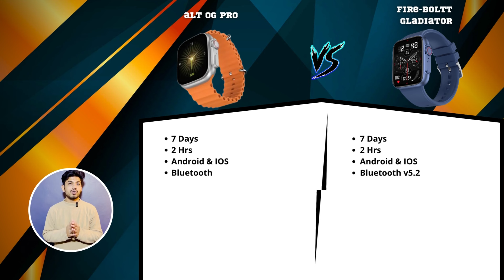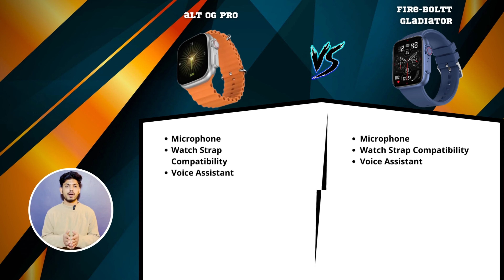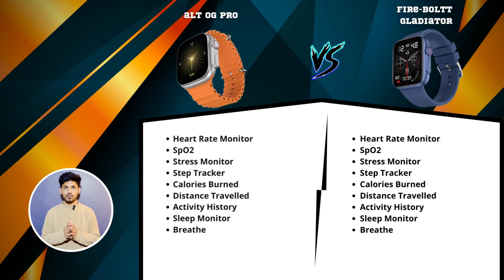Alt Og Pro VS Fire Boltt Gladiator Comparison 🔥New Smartwatch 2023 Under ₹3,000 l Calling Smartwatch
Fire Boltt Gladiator

It will help to GROW your YOUTUBE channel.

Lenovo Ideapad
Dell Wired Keyboard
Dell Wired Mouse
boya bym1 MIC

Tech Ain is provide the best review & comparison of gadgets, software & services.